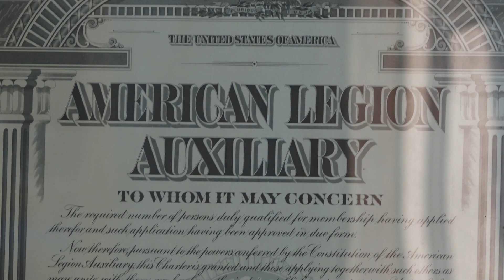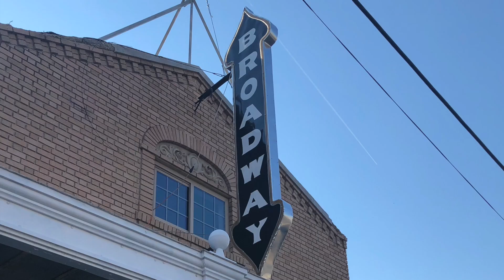Malin Video QT 1 16 2019 Proof